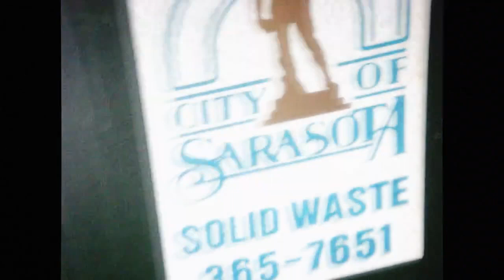Kirblagoop x Blp Kosher Type Beat [freefornonprofit]